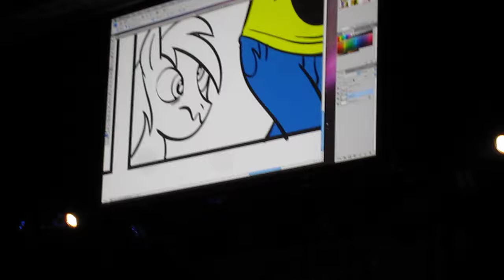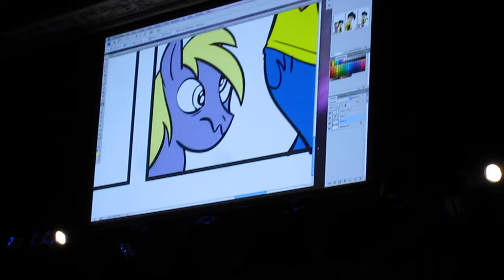Derpy Gets Colored In - PAX Prime 2011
Also includes a question about the strip that was published just before this one.